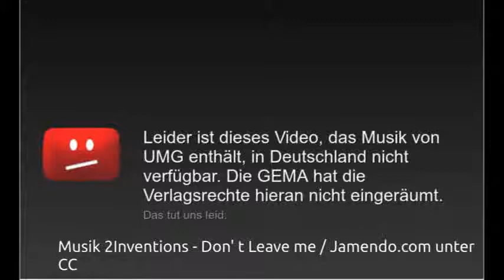Urheberrecht?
DIeses Video ist ausdrücklich zur Weiterverbreitung gedacht!